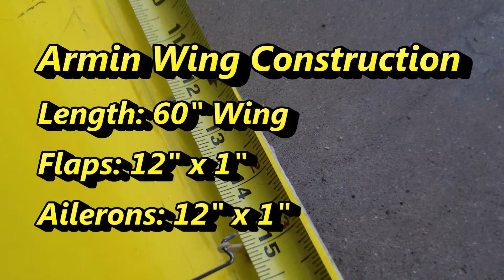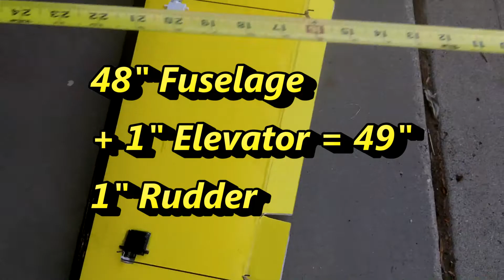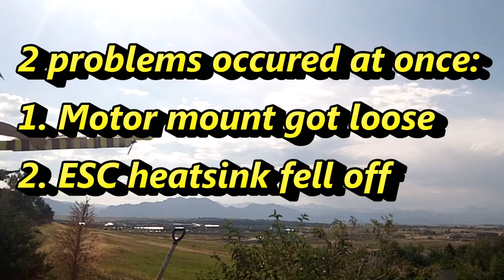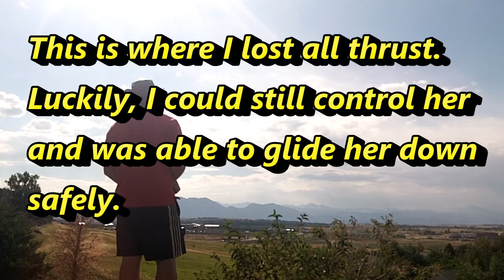Bees Knees - My scratch-built remote controlled airplane using DollarTree foamboard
My latest RC airplane based on Experimental Airlines tutorials.  All dimentions have been chosen for conveneinece of the build.

This plane flies incredibly stable even in strong winds.  She has a fun shape and the power plant is more than adquate for the size..

The beauty of this design is that the body is constructed of DollaTree foamboard: 5 sheets in total ($5).  The electronics hae been recycled from previous models, but new would stack-up as follows:
6 metal servos x $5 = $30
70A ESC = $20
Motor = $16
Battery = $11
ARF total (sans radio/reciver) = $82

The best part is that the electronics